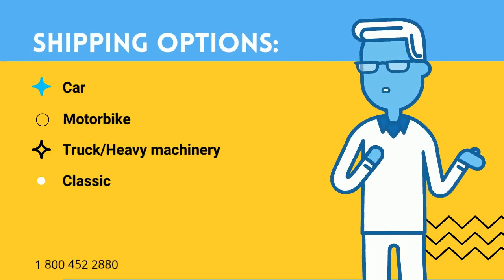Car Transport Rates Kenosha County, Wisconsin | Cost To Ship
A-1 Auto Transport has over 30 years of experience transporting Rv, SUV, motorbike, heavy duty, heavy machinery, boat, car, terminal to terminal in and out of Kenosha County, Wisconsin.
We offer international and domestic shipping services to and from Kenosha County, Wisconsin. We are proud to offer the easiest booking system with the most affordable prices in the transport industry.